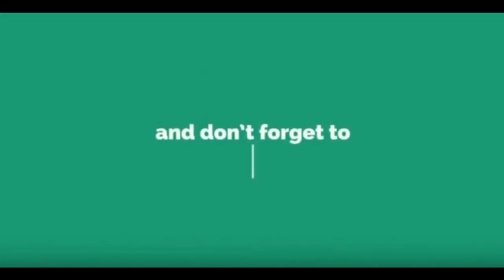EK LADKI BHEEGI BHAAGI SI song || Video Cover